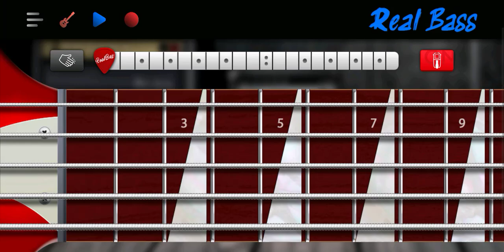Everybody wants to rule the world by Tears for Fears (Bass cover)